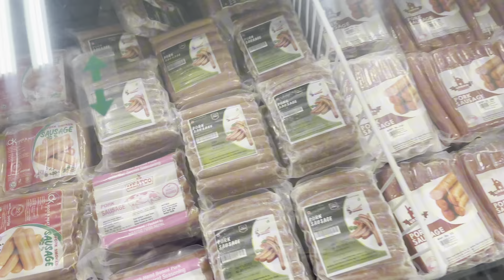Kanxi xori ko shopping 🛍️🖤